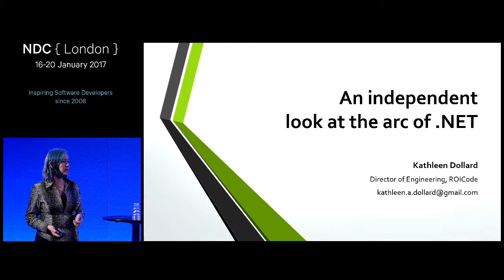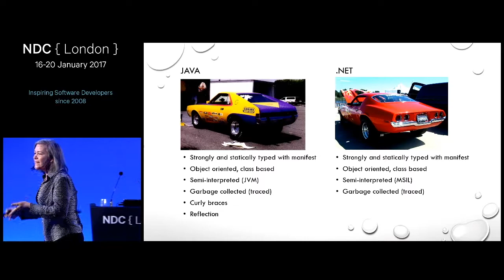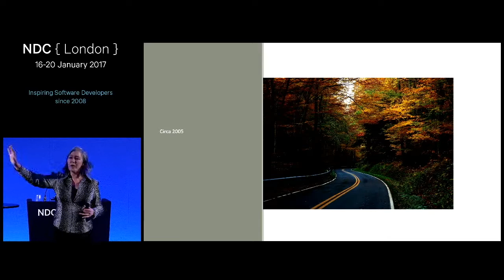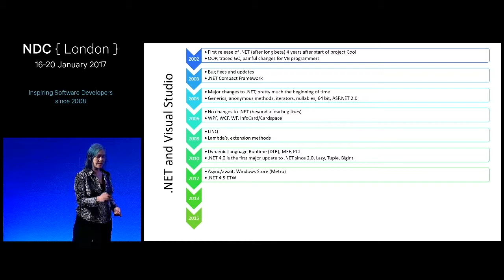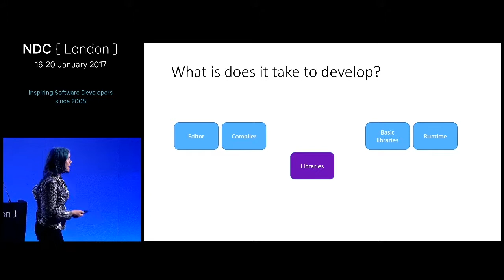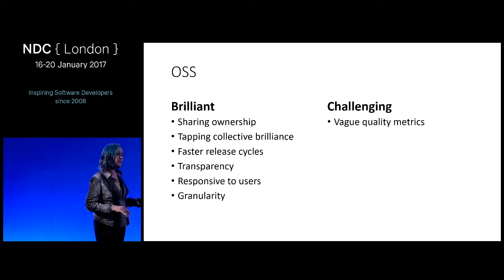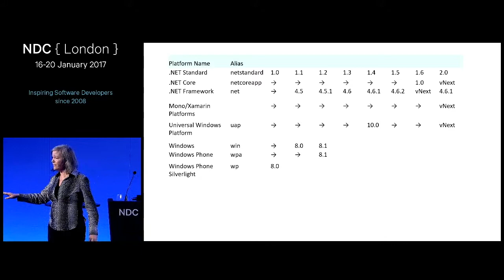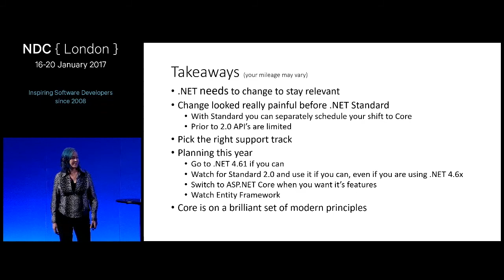An independent look at the arc of .NET - Kathleen Dollard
“In the beginning there was…” Take a journey along with a .NET expert through over 15 years of .NET and C# evolution. Look into a crystal ball at the future and how we will incorporate enormous and ongoing changes. This starts with a look at the foundation of .NET - decisions about typing, language support, library and framework dependency, and deployment. Then you’ll see the impact of historic technical shifts like generics, LINQ, async and Roslyn.
This leads forward into massive shifts in Microsoft’s handling of the .NET ecosystem – including rewriting ASP.NET, Entity Framework and the .NET framework. And wait, what’s the difference between Core 1.0 and.NET Standard? And most important, how do you make decisions about what tools to use for applications you’re writing now? You’ll see a realistic assessment of the current state of affairs along with a discussion of Microsoft’s faster cycles and release criteria designed to help you make the best decisions for your team. The talk ends with a look further into the future and why these changes will keep the .NET ecosystem vibrant for years to come.